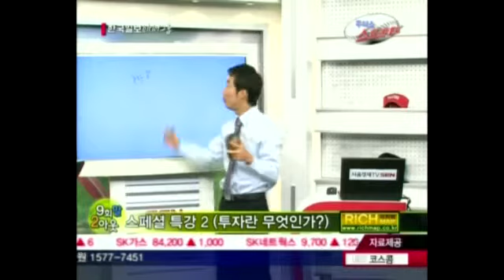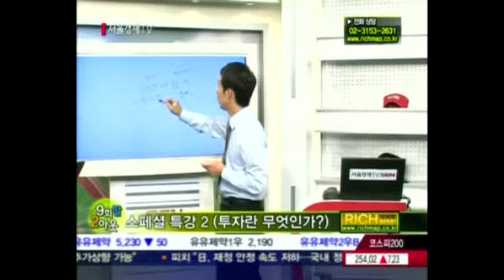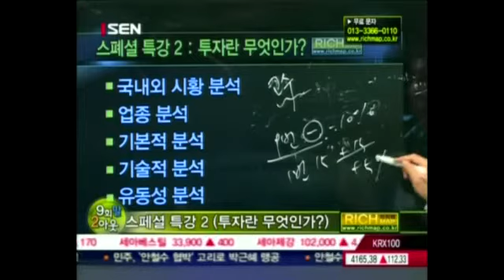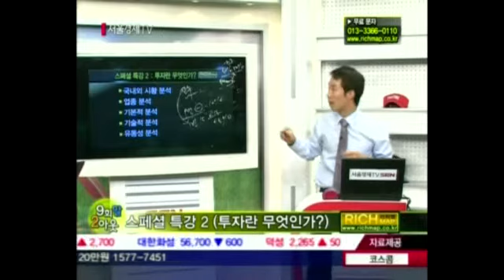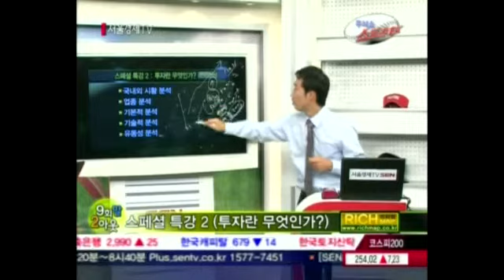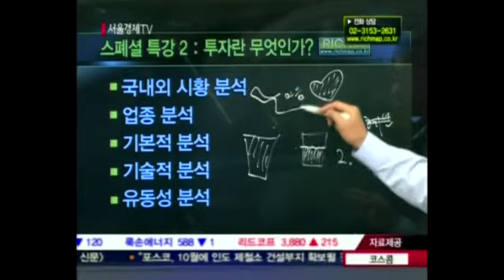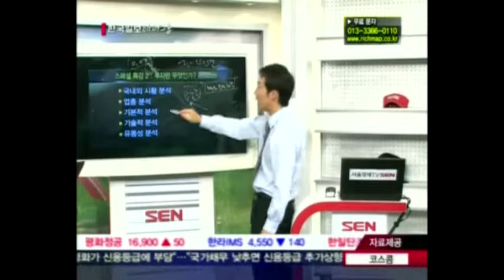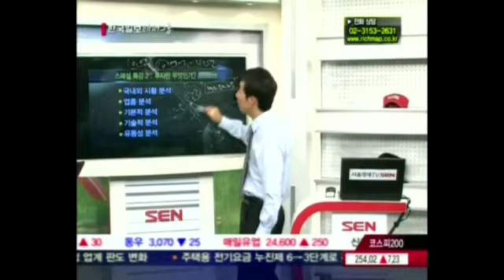20120907_주식쇼 스트라이크_109회_2부_리치맵의 9회말 2아웃